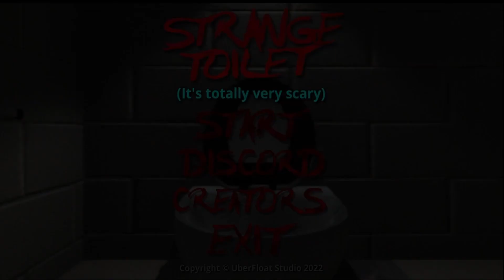Strange Toilet - (2 updates) - Indie Horror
About the game:
In the quiet neighborhood where Nathan and Sarah live, there is an ominous presence. A potential threat from a murderer on the loose. The residents did not expect that on this peaceful evening, they would be confronted with a grim reality they never anticipated.